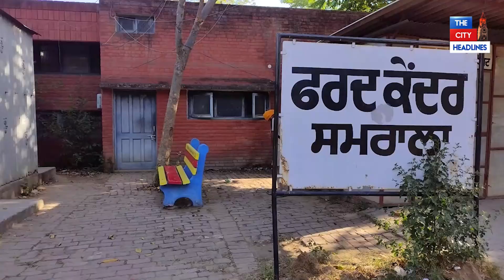ਬੇਖੌਫ ਹੋਏ ਚੋਰ। ਕੋਰਟ ਕੰਪਲੈਕਸ 'ਚ ਤਹਿਸੀਲਦਾਰ ਦਫਤਰ ਨੂੰ ਚੋਰਾਂ ਨੇ ਬਣਾਇਆ ਨਿਸ਼ਾਨਾ।